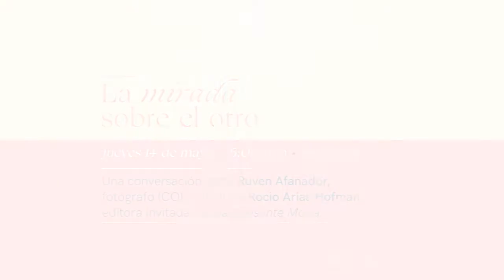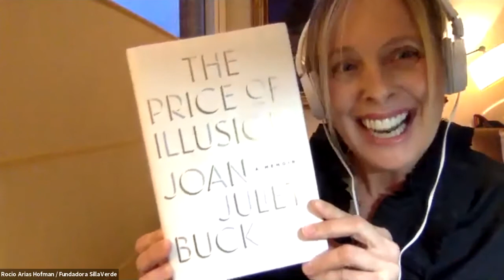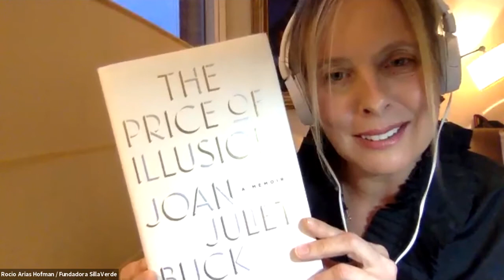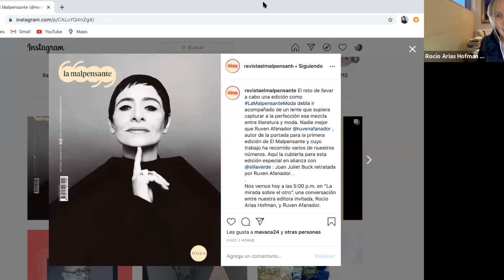La mirada sobre el otro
Ruven Afanador, fotógrafo y autor de la portada La Malpensante Moda conversa con Rocío Arias Hofman, editora invitada de esta edición especial